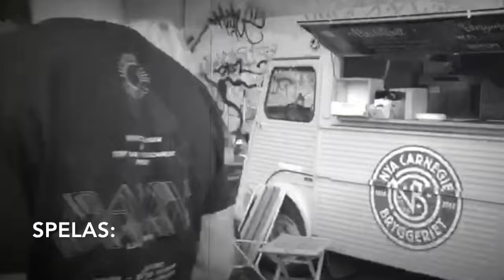Nationalsången - Trailer 4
Teatern under bron presenterar stolt
NATIONALSÅNGEN
Manus: Eija Hetekivi Olsson
Regi: Stina Rautelin
I rollen: Zardasht Rad
Dramaturg: Petra-Eleonora Näslund
Scenbild & Ljusdesign: Patrik Bogårdh
Kompositör: Rikard Borggård

En fars kamp för sitt barns rätt till ett rättvist samhälle och ett likvärdigt liv. En kamp som möter stängda dörrar tills det bara finns en väg att gå. En monolog om det största som finns.
Kärleken till sitt barn.
Det är pjäsen som stör och berör, som rör om och för, en rak höger i samhällets solarplexus och ett finger i ögat på den som inte vill eller vågar se. De marginaliserades urstarka och högaktuella berättelse.
Vågar du se?

“Stark monolog om sociala klyftor” / Svenska Dagbladet
“Det här är en pjäs som inte får missas.” / pascen.se

Video: Patrik Bogårdh